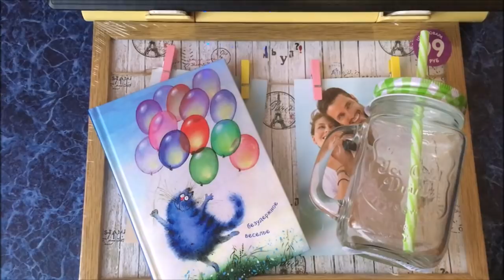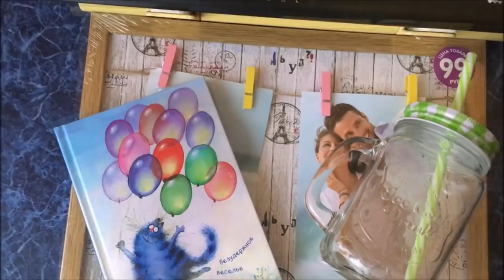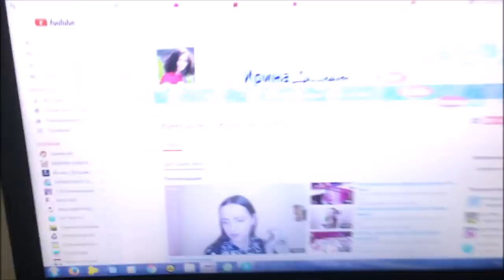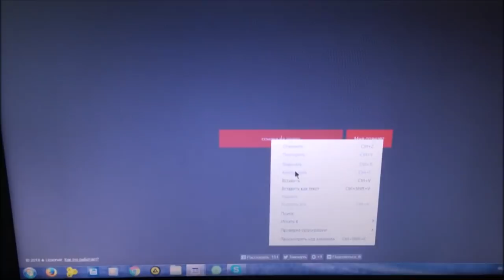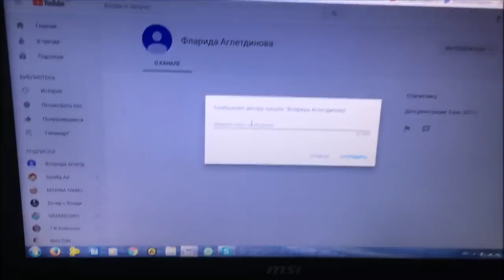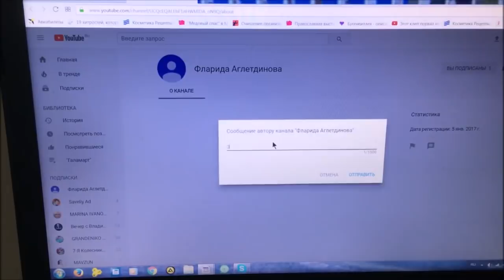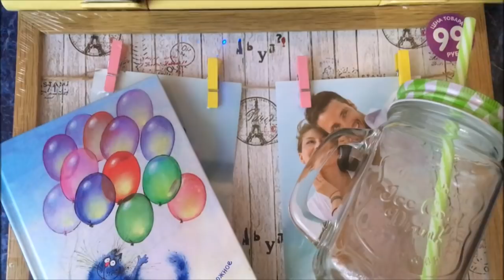Результат розыграша.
Сообщения от победителя буду ждать до вечера, если не объявится, завтра с утра разыграю!
Спасибо, что зашли на мой канал, посмотрели, написали хороший или плохой комментарий.